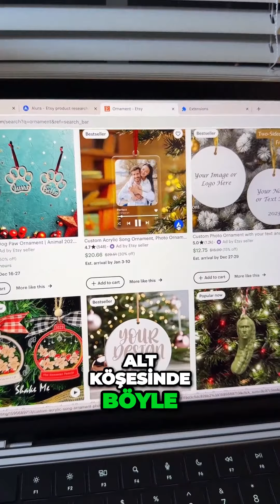ETSY’deki en iyi rakip analiz aracı ve ücretsiz!!! 🌟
Bundan tam 2.5 yıl önce beyaz yakalı mentalitesinde olan ve aile üyelerinin hiçbiri girişimci olmayan biri olarak girişimcilik yolculuğuna başladım. Evet belki 7-8 senedir, üniversite hayatım da dahil girişimciliğin içerisindeydim, birkaç farklı proje deneyip başarısız oldum fakat gerçek yolculuk başlayalı çok uzun zaman olmadı. Bu noktada herkes gibi birçok zaman ne yapıyorum ben ya, 8-5 çalışmamak ve özgür olmak için kurduğun hayallerim içerisinde 7-24 çalışıyorum. Neden? Acaba başarısız olacak mıyım? Herhangi bir işte başarısız olursam nasıl kalkıp devam edeceğim gibi şeyleri defalarca sorguladım. Ama 2023 yılının başından sonuna öğrendiğim ve kendimde oluşturduğum birkaç farkındalık beni ayakta tuttu ve başarıya ulaştırdı! 🚀

📌 Denemeyi bırakmazsam hiçbir zaman başarısız olmayacağım.

Başarısızlık korkusu hepimizin en büyük korkularından fakat bu noktada başarısızlık konusunu yeniden tanımlamak gerekiyor? Kim başarısızdır? Neden başarısız olunur? Bu soruların net bir cevabı yok dediğim gibi herkesin kendi içerisinde cevap verip hayatını sürdürmesi gereken sorular. Fakat benim cevabım şu şekilde; bir işte kötü bir sonuç olmak başarısızlık değildir, bir işte kötü sonuç alıp daha sonrasında yeni işler veya projeler için bu sonuçlardan çıkardığın dersleri kullanamamak asıl başarısızlıktır. Bu yüzden aksiyona devam edersen başarısızlık söz konusu değil.

📌 Yüksek stresli dönemlerde bile hızlı aksiyon almalıyım.

Hızlı aksiyon her işte, her iş modelinde en önemli şeydir! İster hizmet satın, ister de ürün satın. İster dijital pazarlama sektöründe olun, isterseniz de e-ticarette olun hiç farketmez 2024'te hedeflerinize ulaşmak için aksiyon hızınızı artırın. Aksiyon hızını artırmak planladığınız şeyleri küçük küçük de olsa yapmaya başlamanıza sebep olacaktır. Yaptığınız şeyler, ortaya çıkardığınız şeyler mükemmel olmayabilir. Bırakın olmasın. Amacımız hızlı aksiyon ile sürekliliği sağlamak. Küçük adımlar ve hızlı harekete geçişlerle zaten çok hızlı ilerliyor olacaksınız bu yüzden hiçbir şeyin mükemmel olmasını beklemeye gerek yok! ⚠️

2024'te e-ticarete başlamak istiyorsun? Hemen başla, hızlıca araştır, nereden öğrenmen ve nereden başlaman gerektiğini planla, ardından hemen aksiyon al! Dene, yanıl, başarısız ol, ders çıkar ve bu döngüyü devam ettir. 💪🏻

Kısacası iki seçenek var ya korkacaksın ve hiçbir zaman aksiyon almadan başkalarının hayatlarını izlemeye devam edeceksin. Ya da yolculuğa başlayarak arkana bile bakmadan devam edeceksin ve hayallerine ulaşacaksın. 2024'ü gerçekten başarılarının yılı yapmaya kimler hazır❓girişimcilik

(/mbuyukcaglayan)

- Diğer Videolarım